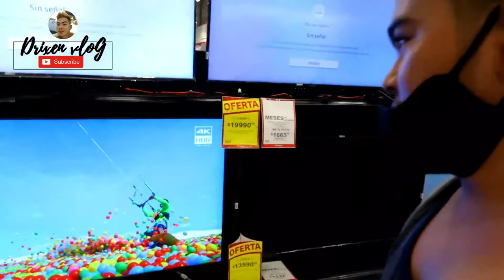Buying siomai ingredients for tomorrow..🇲🇽🇲🇽 ( Part 2)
Hi..!! I'm Cedrix and this is my official channel ( Drixen vlog )

I created this content to share and because I want to be more confident when it comes to my own self-esteem.

And I want to introduce myself to the people would like to get to know me. Being I am a nice as a person.

I also want to share with you the thing's that i can on on a daily basis with a video blog format. My vlog is all about me, my characteristic, my everyday life.

I hope you enjoy and like all my videos I made for you.